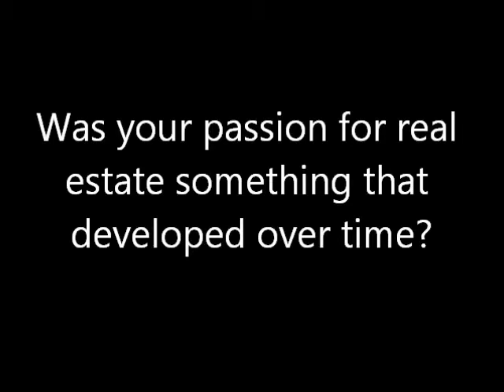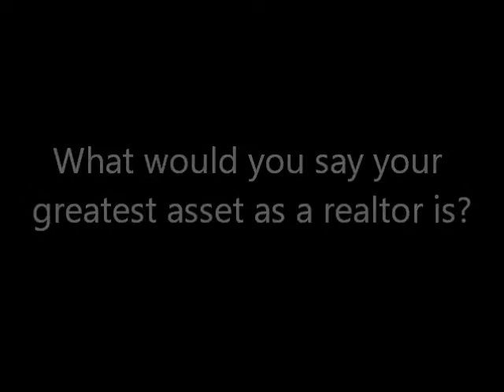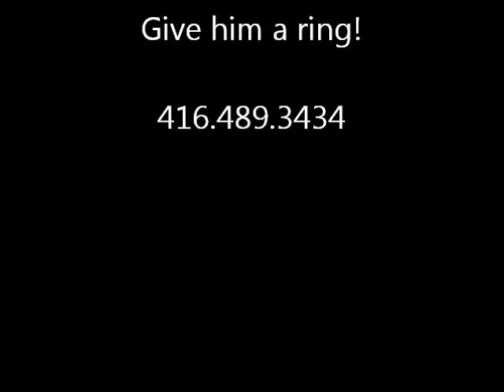Getting to know Mark Arnstein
Get to know your local neighbourhood realtor